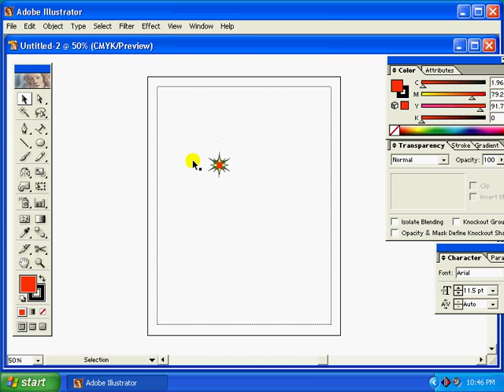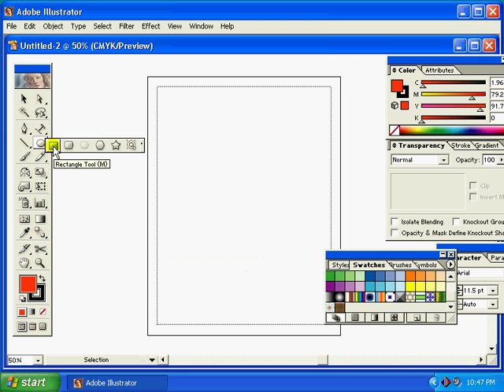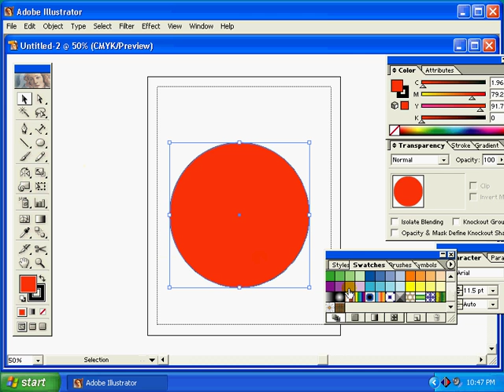Adobe Illustrator 01 Creating pattern Learning bangla tutorial 2016 friends club ict